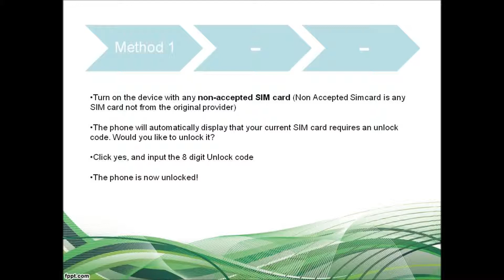How to Unlock Samsung Galaxy S2 LTE I9210 Via Code (all 3 Instructions)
Permanently unlock Samsung with manufacturer authorized Samsung Galaxy S2 LTE I9210 unlock code for GSM networks including AT&T, T-Mobile, Rogers, Fido, Bell, Telus, Koodo, Vodafone, Orange, O2 and other worldwide networks!

Cheapest, Fastest and 100% guaranteed unlock solution for Samsung Galaxy S2 LTE I9210 so that you can change sim cards on your phone the way you like.